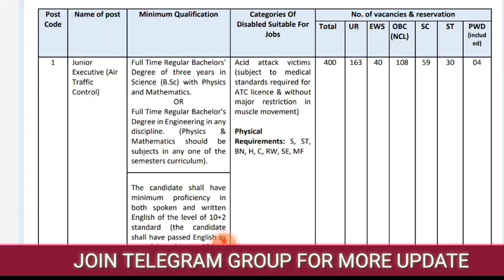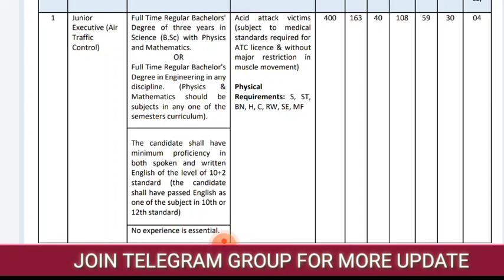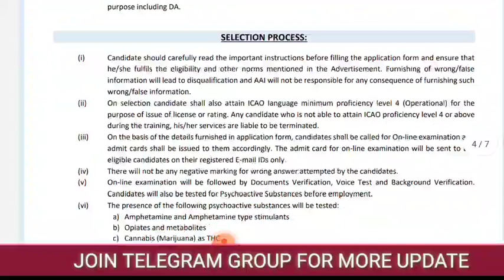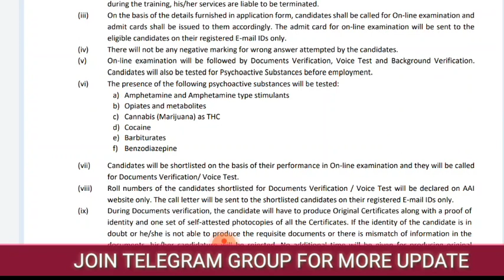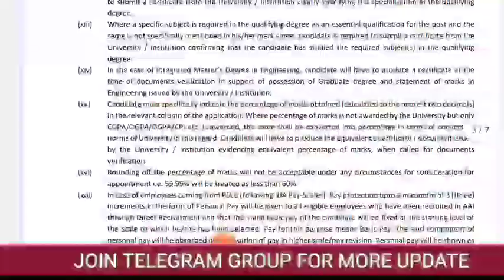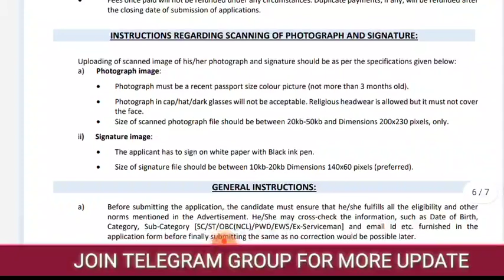AIRPORT AUTHORITY OF INDIA LTD ENGG JUNIOR EXECUTIVE RECRUITMENT 2022 400+ SEATS ALL INDIA APPLY